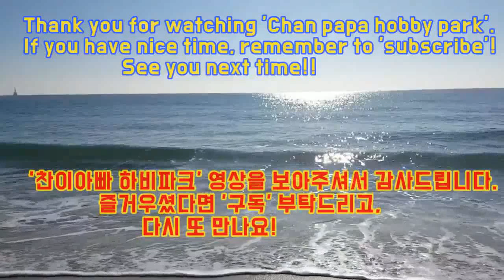아이언맨(로버트 다우니 주니어) 그리기 영상입니다 #2. Drawing Iron Man #2.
아이언맨(로버트 다우니 주니어) 그리기 영상입니다 #2.

Drawing Iron Man.#2